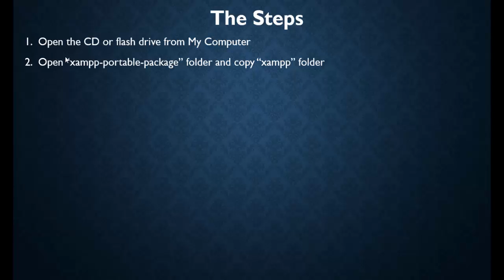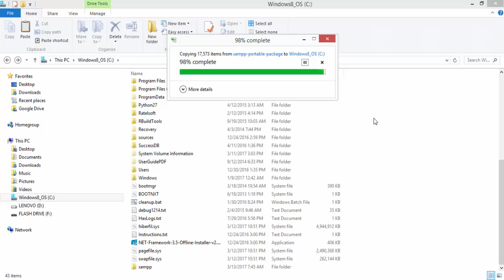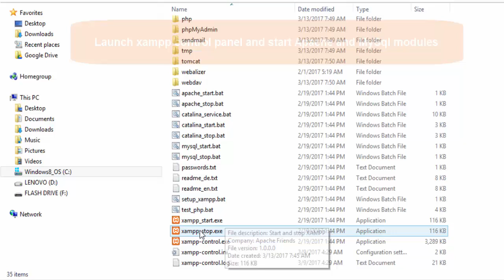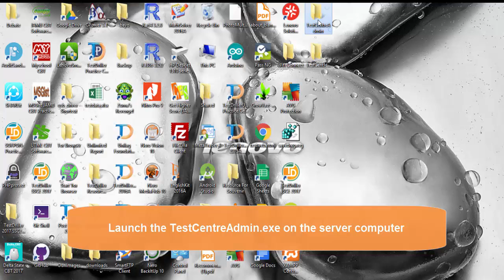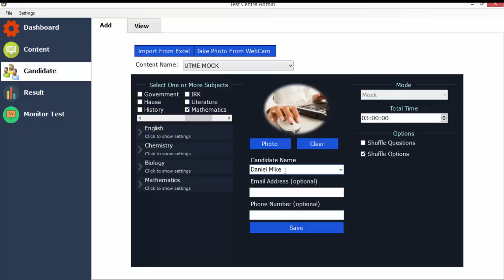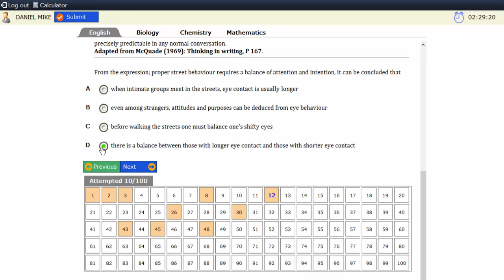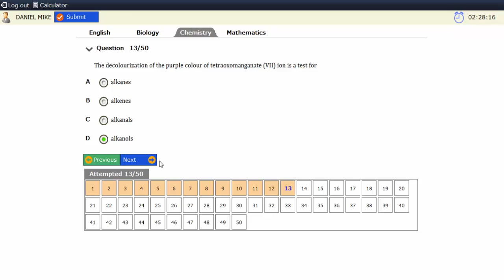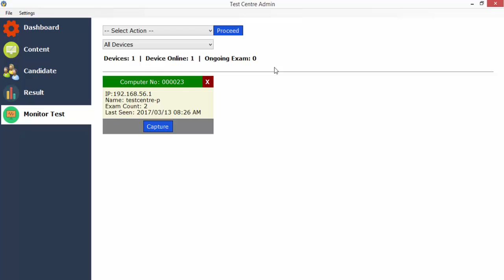TestCentre Watch Me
How to set up TestCentre.